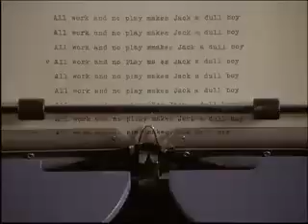Shining Movie Trailer Parody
Parody trailer of The Shining as a romantic comedy.